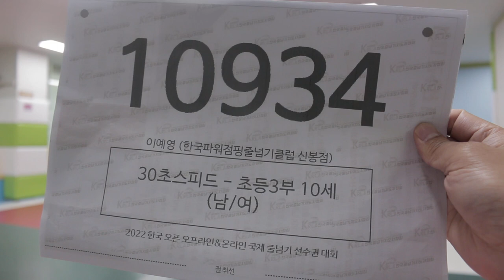줄넘기 대회(스피드 번갈아뛰기: 이예영)